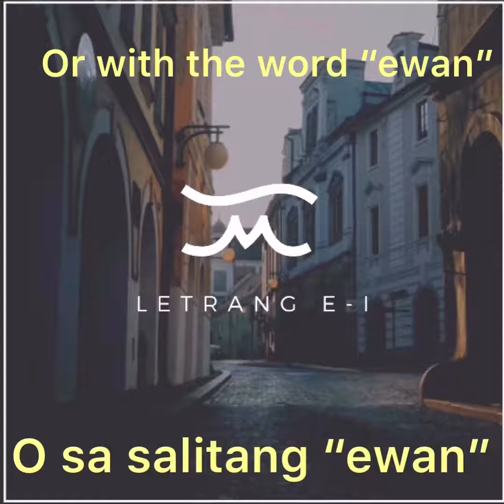Baybayin-Writing Letter E-I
My name is Freddie H. Tayoan. I've learned to Baybayin since 1986 when I saw Gregorio F. Zaide Book for Philippine History. We were given no chance to write the ancient Filipino alphabet. It was my fervent desire to write and learn the basic writing. I started writing my diaries and journals on the same year till now. I spent time learning only on one page. Until, the internet came. When I came to Kuwait in 2006, I was still writing my diaries and experiences in Baybayin using the hispanic style of writing. This video is the simplest form of writing and reading syllable E or I in Old Filipino alphabet called Baybayin. I hope you have enjoyed.